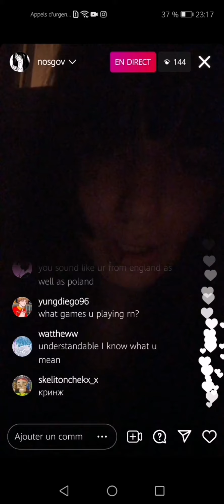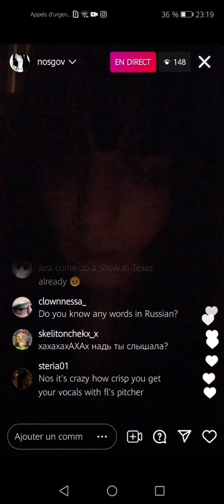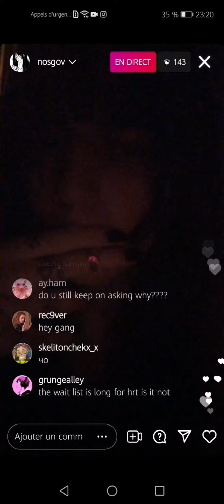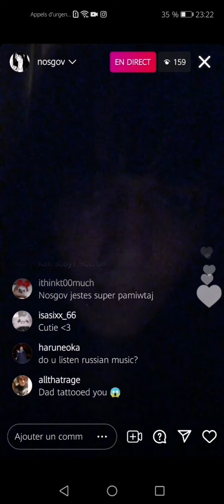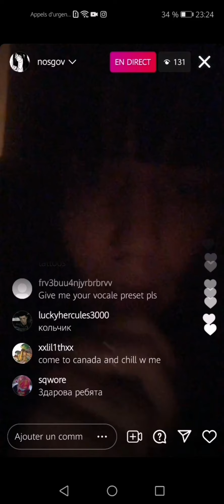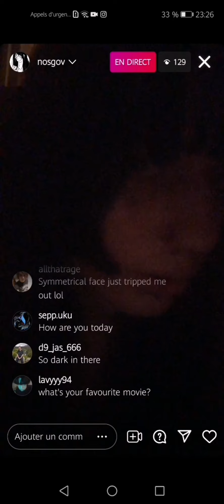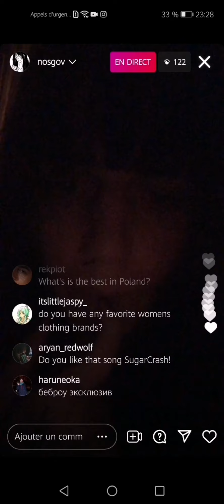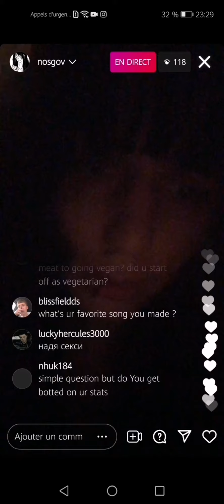nosgov IG live| 9 August 2021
I missed the beginning :'( but it was only a few minutes